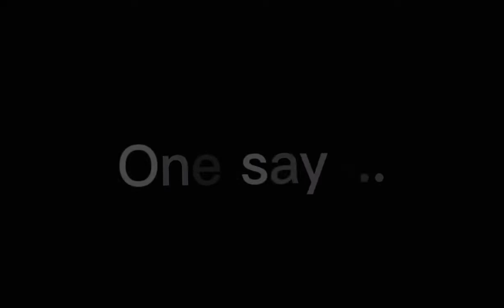Two birds on a wire (Meme||Preschool Au||Very little nightmares||Gacha club||Enjoy)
(Video title}

(Characters used)
Red scarf girl
Pretender

(Characters design from)
Me for the outfits
and the creator of little nightmares

(Apps used)
Cap cut
Gacha club

(Music or audio in this video)
[] • 🐦 Two birds 🐦— 💙 Krew 💛 — 🎈 ItFunneh AU 🎈 — 💛 Goldie and Rainbow 💖 — • Jia gailleE • []

(Created by)
Littlemashmash

(Inspired by)
Noone